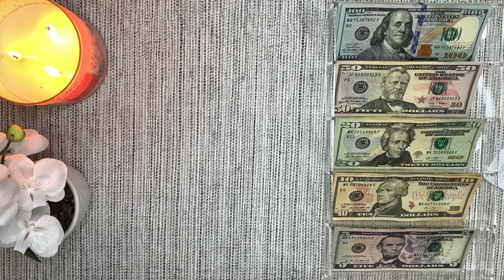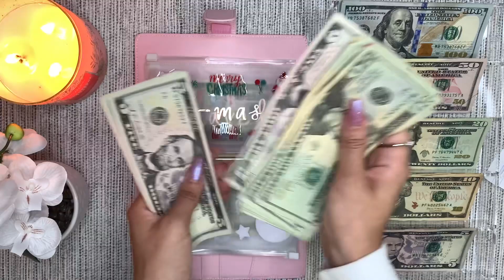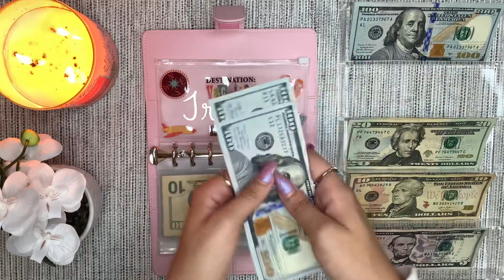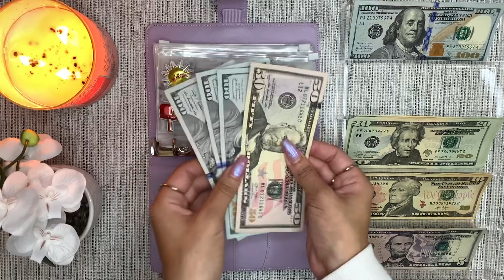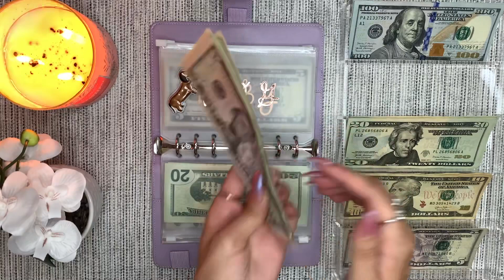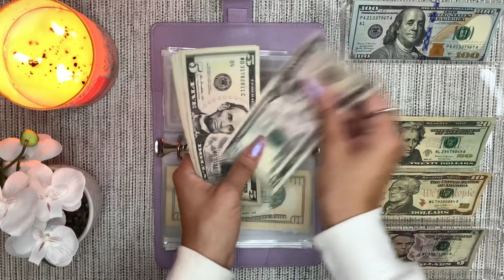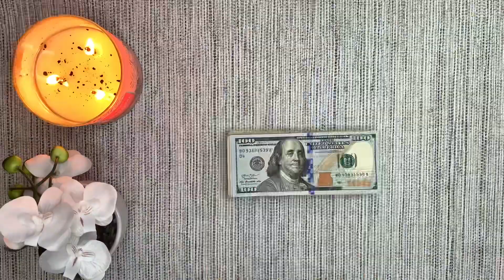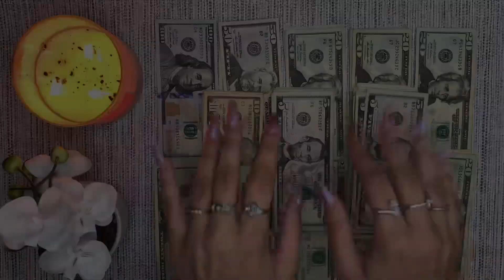💸✨BILL SWAP✨💸 June 2021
Hi everyone!🤗

My name is Ray and I am a 21-year-old waitress!🍝

I started budgeting in March of this year after I watched a video by Pinkxbudgetz! I fell in love with the cash envelope system and I plan to use it for as long as I can.